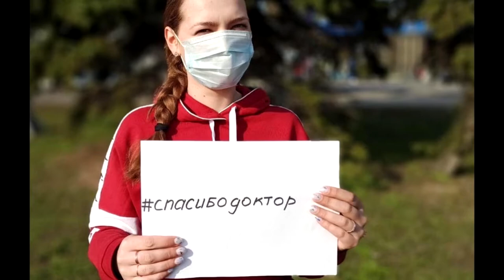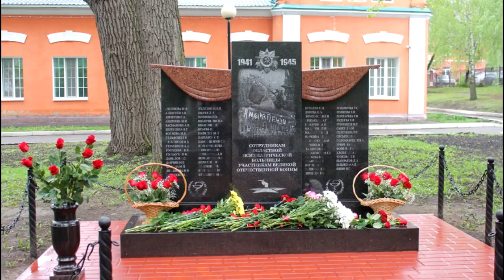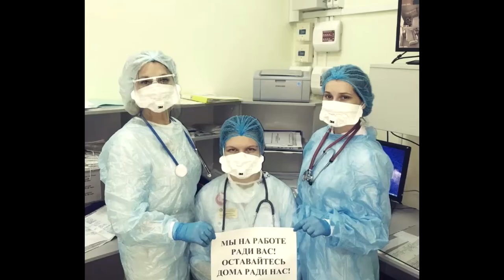ПЕНЗАКОНЦЕРТ - Сергей Мосин - «Люди в белых халатах»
Сергей Мосин исполняет песню «Люди в белых халатах»
С Днём медицинского работника!

В рамках празднования Дня медицинского работника и с целью выражения благодарности медикам за их важный труд «Пензаконцерт» в онлайн формате присоединяется к региональной акции под единым хэштегом медикигероиПенза.
Всех медицинских работников с профессиональным праздником поздравляет артист академического хора Губернаторской симфонической капеллы Сергей Мосин и в рамках Всероссийского флешмоба «Спасибо, доктор!» исполняет песню «Люди в белых халатах».